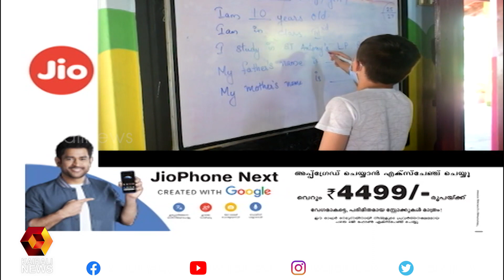കേരളത്തിൻ്റെ കരുതൽ തേടിയെത്തിയ അഫ്ഗാൻ കുട്ടികൾ | Kairali News